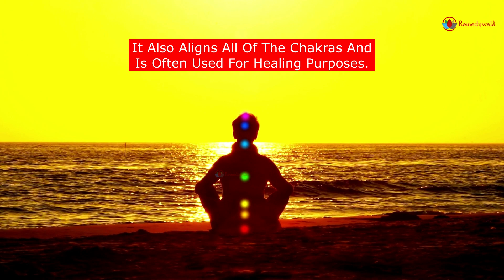Remedywala Turquoise Pencil Pendant Healing Crystal Gemstone Jewelry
♥Concentration ♥ Natural Healing Stones ♥ Strengthen memory ♥ Confidence

✨ Turquoise Pencil Pendant is a protective stone which also helps as a bridge between the Heavens and the Earth.

✨ It is allowing one to clear their mind and enter a deep meditative state.

✨ Turquoise Pencil Pendant helps remove negative energy while stabilizing one’s mood and providing inner peace.

✨ When given as a gift these stones helps to provide wealth and happiness to the recipient.

✨ It can also promote marital harmony when given to a loved one.